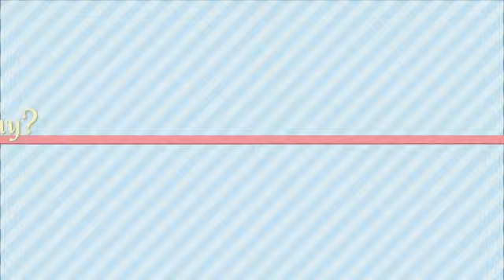WEIGHT LOSS PLAN -SIMPLE WEIGHT LOSS JOURNEY STARTING PLAN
Hello everyone, I would like to welcome you to the beginning of my Weight Loss Journey!!! This is a video describing what I think will be best to start off my journey, I’m starting with the basics FOOD and EXERCISE.

♡ Current Weight: 112.5 kgs
♡ Goal Weight: 70~75 kgs